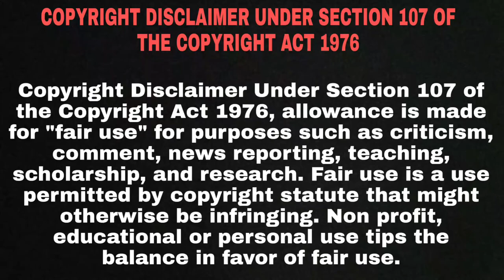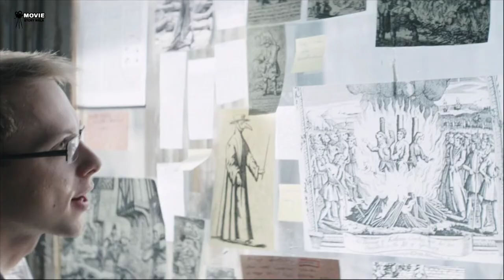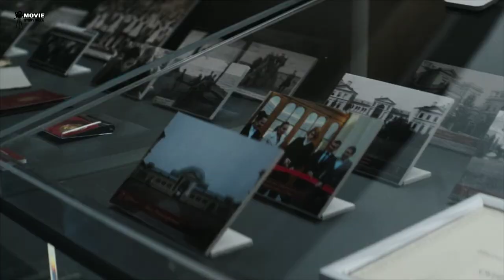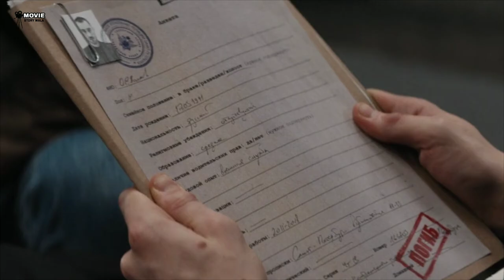Major Grom: Plague Doctor Full Movie Explain In Hindi | Hollywood Movie Explained In Hindi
इस वीडियो में दिखाया गया है । कैसे एक पुलिस वाला एक सनकी जो अपने आप को गरीबो का मशीहा कहता है। वो पूरे CITY में तबाही लाता है। उसही को MAJOR GROM नाम के पुलिस वाला आदमी DOCTOR PLAGUE नाम वाले सनकी को रोकता है।

CREDITS
NETFLIX
BUBBLE STUDIOS

Directed by
Oleg Trofim

Written by
Vladimir Besedin
Evgeny Eronin
Artyom Gabrelyanov
Aleksandr Kim
Roman Kotkov
Nikolay Titov
Oleg Trofim
Valentina Tronova

Produced by
Vladimir Besedin-creative producer
Evgeny Eronin-creative producer
Olga Filipuk-producer
Artyom Gabrelyanov-producer
Michael Kitaev-producer
Roman Kotkov-producer
Elena Nelidova-GR producer

Casting by
Anna Kevorkova

Hollywood movie
Movie insight